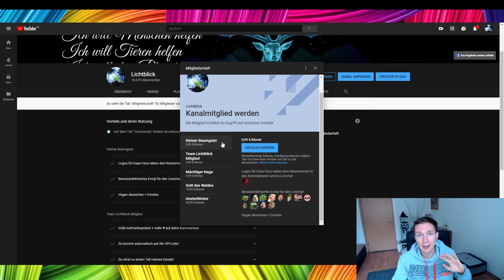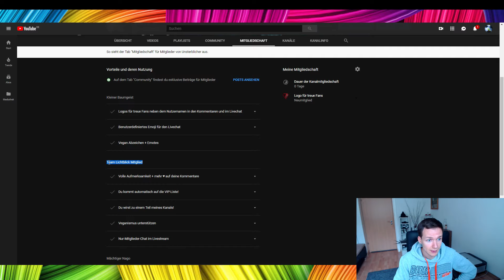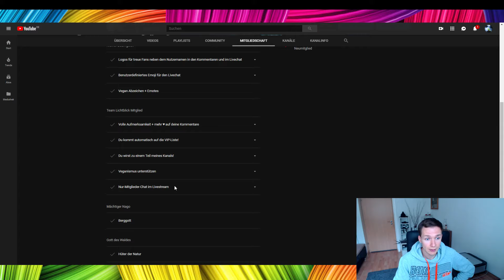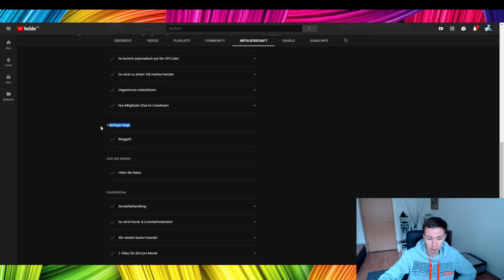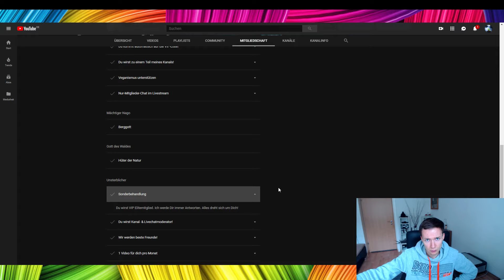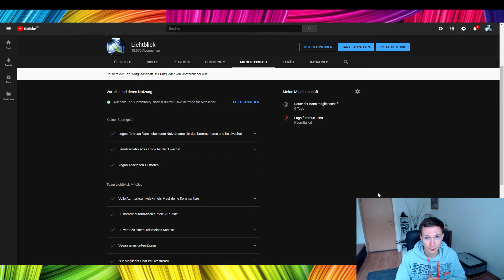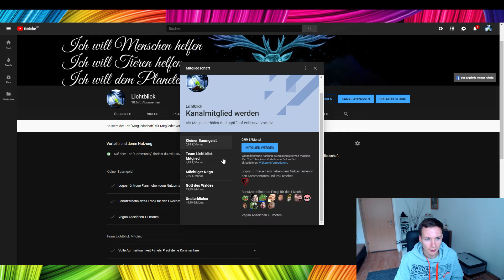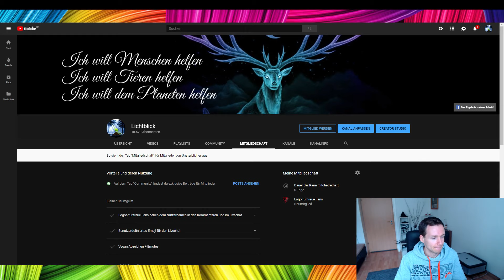Das ist NICHT zu fassen!